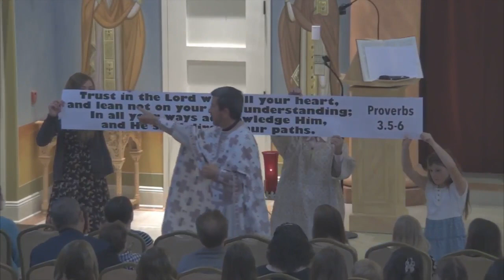Divine Liturgy - Sunday, September 10, 2023